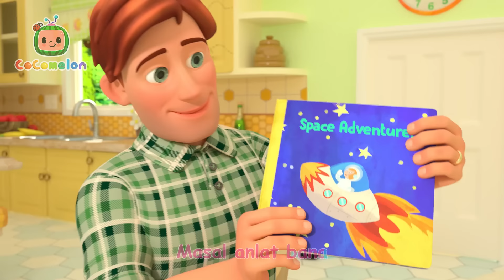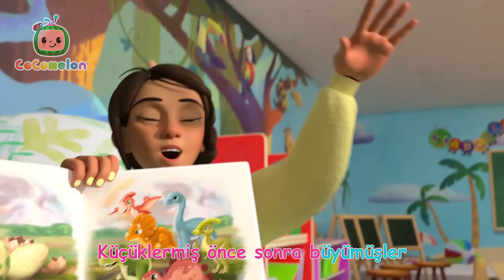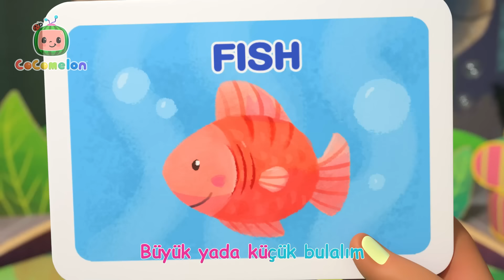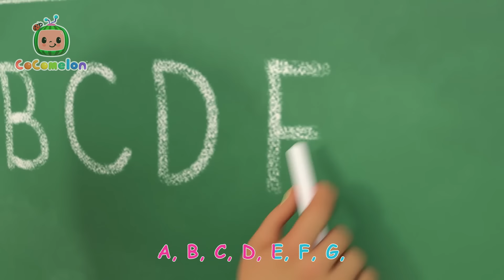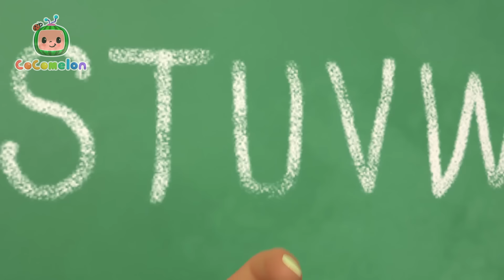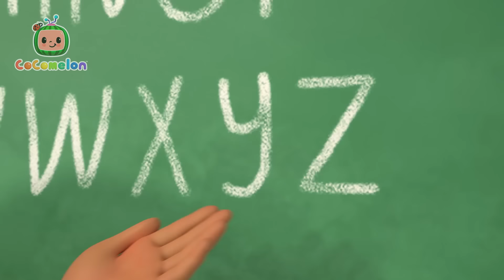Kitap Okuyorum Şarkısı 📒 | CoComelon Türkçe | Çizgi Film | Bebek Şarkıları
JJ hikaye zamanını sever! JJ ve ailesi evde okudukları harika hikayeleri paylaşırken izleyin ve şarkı söyleyin!

00:00 Kitap Okuyorum Şarkısı
02:18 Doğa Şarkısı
05:18 Temiz Olmalıyız Şarkısı
08:02 Sessizlik Vakti
11:02 Dinozor Şarkısı
14:02 Gezegen Şarkısı
18:55 Renkli Jöleler Şarkısı
22:29 Hayvanları Tahmin Edelim Şarkısı
26:00 Benim Babam Şarkısı
28:52 Kayıp Hamster
31:33 On Küçük Dinozor
35:21 Kumbara Şarkısı
38:17 Çek Çek Çek Kürekleri V2 (Karınca Versiyonu)
40:56 Beş Duyumuz Şarkısı
43:51 Yatakta On Yavru
47:42 Doğum Günü Şarkısı
49:52 Tren Şarkısı
52:30 Alfabe Şarkısı
56:01 Elmalar ve Muzlar V2
59:10 Baba ve Oğul Günü Şarkısı
1:01:43 Papatya, Söyle Bana (İkili Bisiklet)
1:04:07 Sevimli Yumurta
1:06:34 Baş Omuz Diz Ayak
1:08:42 Komik Surat Şarkısı
1:11:32 Basketbol Şarkısı
1:14:26 Kaplumbağa ve Tavşan
1:18:08 Uyuyor musun (Kardeşim John)?
1:20:21 Merhaba Şarkısı
1:23:26 Dans Şarkısı
1:25:57 Küçük Hanım Mine
1:28:25 Sınıfımızın Evcil Hayvanı Şarkısı